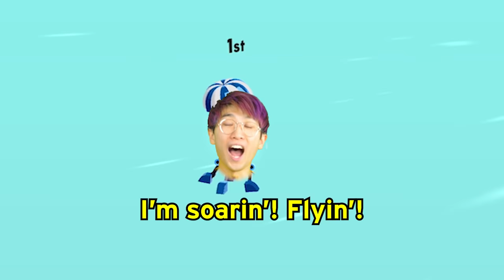Can We Go NOOB vs PRO vs HACKER In ROLLY LEGS!? (ALL LEVELS!)